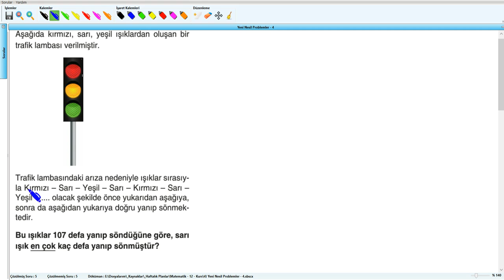Yeni Nesil Problemler - 4 - YKS (2019) - Soru - 6